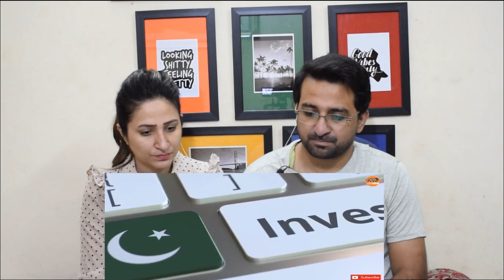Pak Reacts to Why China Doesn't Invest In Pakistan, No Make In Pakistan,Pakistan Needs Make In India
Credits:
Video Title: Why China Doesn't Invest In Pakistan | No Make In Pakistan | Pakistan Needs Make In India

News,Views & Update